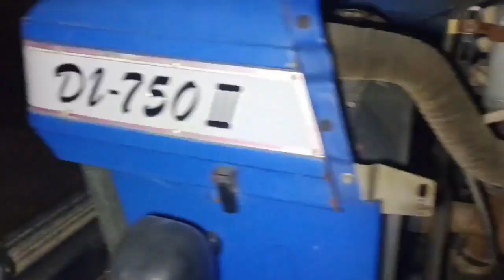Sonalika tractor ka silencer Kar Diya change. Lagaya Eicher tractor ka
Channel abhi Suthar
Abhisuthar vlogs
# Abhi suthar
# vlogs # abhi vlogs
suthar abhi
# abhisuthar vlogs
# truck vlogs
# tractor